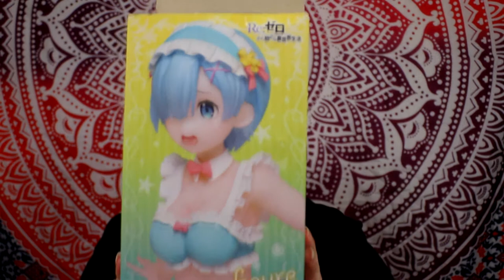UNBOXING figurine : Re:Zero Rem Maid SwimwearVer. Taito Prize